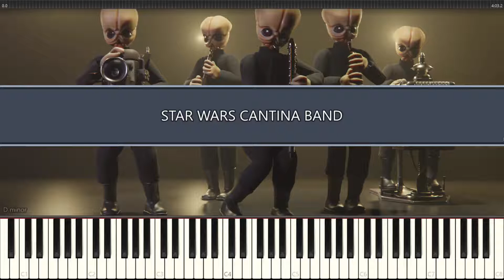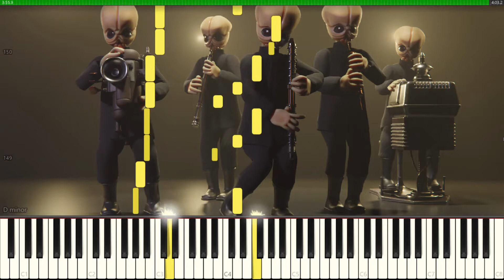STAR WARS CANTINA BAND THEME - Easy Slow Piano Tutorial + PDF SHEET MUSIC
Easy way to learn this epic jazzy theme from Star Wars soundtrack episode 4 composed by John Williams!

Take Care :)